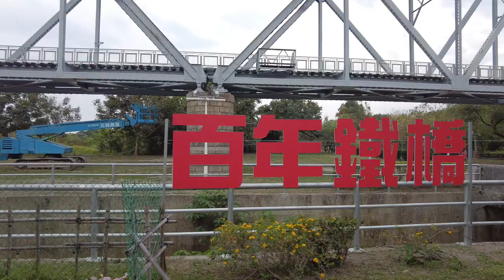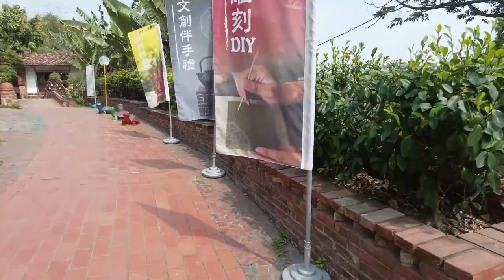舊鐵橋溼地公園遊客可以在園區裡的步道及自行車道一覽無遺的享受自然風景和高屏溪沿岸景觀，並近距離的觀察上百種野生動物與水生植物，自遊攝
【時間】2021/03/11
【縣市】高雄市
【地點】大樹區
【交通】搭台鐵到鳳山車站，到[鳳山商工]搭[橘7A.路巴士]，到舊鐵橋[三和瓦窯]下車。
【備註】鐵橋離地約有 3 層樓高左右，從地面上欣賞，是個巨大建築，望眼看去有無限延伸的感覺，旁邊的高屏溪橋上若有火車行駛而過，兩相輝映，很是好看。 走上鐵橋可以俯瞰整個濕地，處處綠意盎然，視野寬闊，這個濕地可是南台灣最大的人工濕地喔，整片濕地竟然有十三個埤塘，使幾百公傾的濕地公園區塑造了良好友善的植物生長環境及鳥類、水生動物的棲地。
三和瓦窯入園是不需要門票，整個地方是充滿傳統韻味的懷舊場景，從入門時的磚瓦步道與小橋，沿途的可愛的猴子、烏龜等藝術創作品，還有復古的紅磚建築，讓人有穿越回到過去的錯覺，在三和瓦窯可以認識古法磚窯的歷史、文化與各種知識，真是一個非常優質的文化園地。